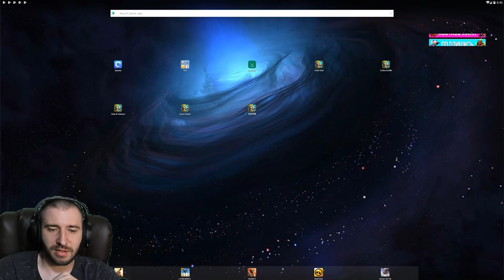ХАЛЯВНЫЙ ОГНИК \ НАБОР ЗА 1 САМОЦВЕТ \ ИМБА С БЕСПЛАТКИ \ ЭТО ЖЕСТЬ \ БИТВА ЗАМКОВ \ CASTLE CLASH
БЕСПЛАТНЫЙ ОГНИК И КУЧА ХАЛЯВЫ НА СЕРВЕРАХ.